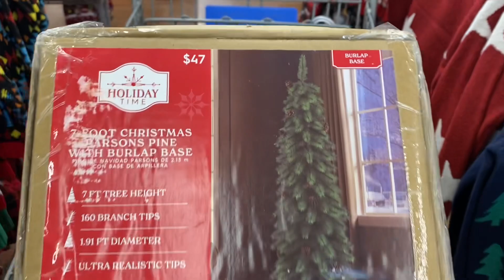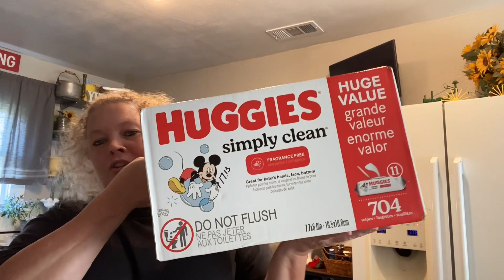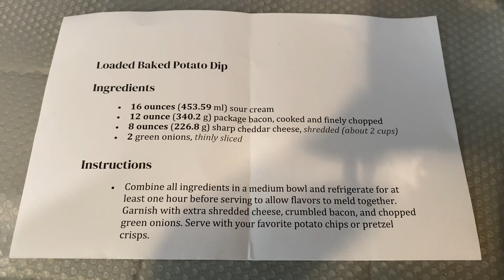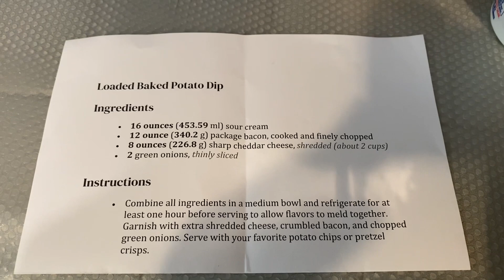Vlogmas 2022: Day 10 (Walmart Shop with Me and Haul/Christmas Party Prep) | December 10, 2022